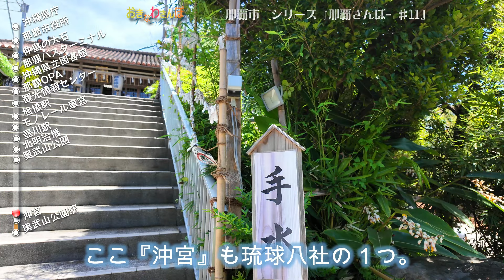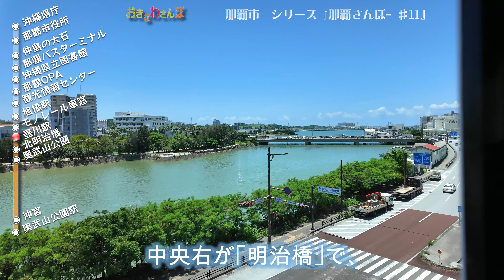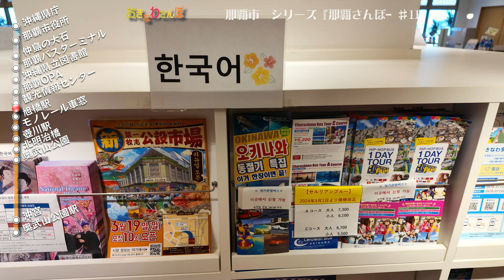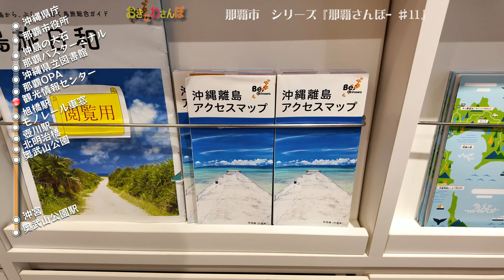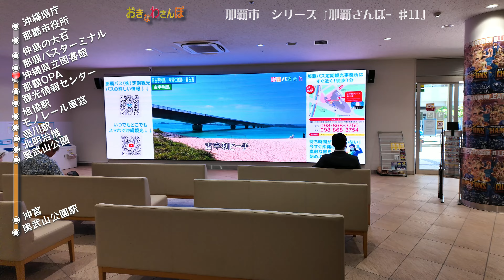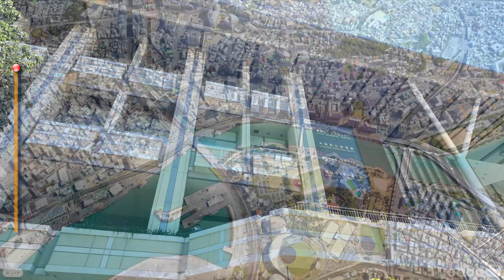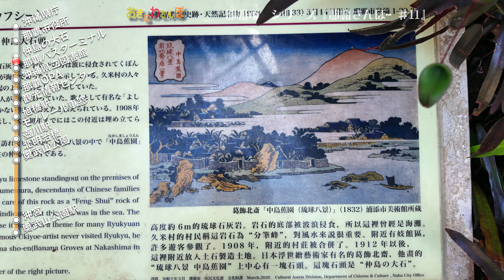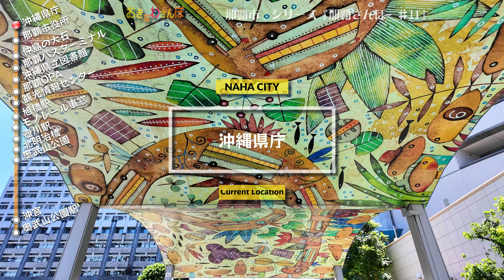◤沖縄観光◢ 『那覇さんぽ♯11』 ♯736 沖縄旅行 おきなわさんぽ：沖縄散歩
4K：本島南部の那覇市，シリーズ｢那覇さんぽ｣の11本目は
▸オープニング00:00
▸沖宮03:29
▸奥武山公園09:49
▸モノレール壺川駅～旭橋駅11:46
▸沖縄県観光情報センター14:50
▸那覇オーパ16:22
▸沖縄県立図書館17:09
▸那覇バスターミナル18:15
▸仲島の大石19:47
▸那覇市役所21:24
▸沖縄県庁23:59